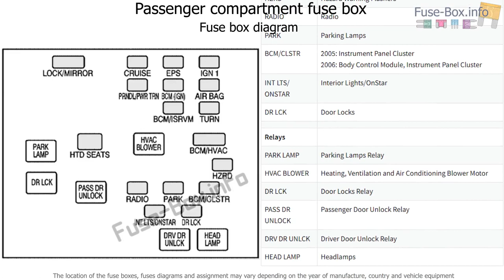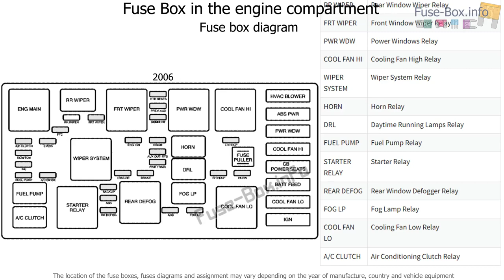Fuse box location and diagrams: Chevrolet Equinox (2005-2006)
Fuse box diagram (location and assignment of electrical fuses and relays) for Chevrolet Equinox (2005, 2006).